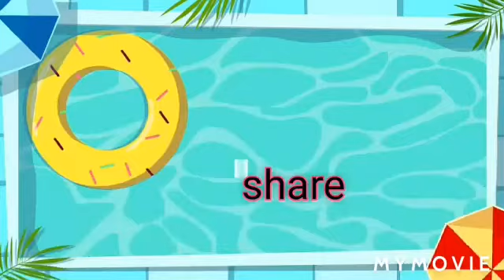jb sketch {my favourate singer}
hello friends presenting to our new new video
this skech is justien biber he is most popular singer
i love his song
i hope you will enjoy this video